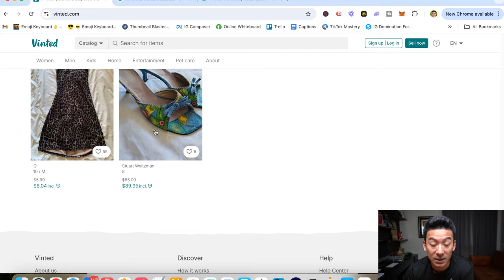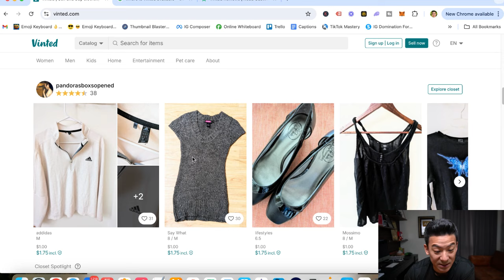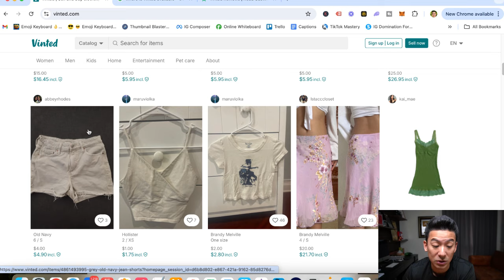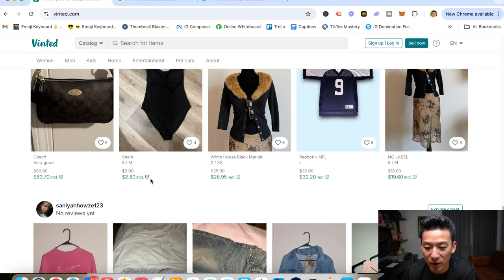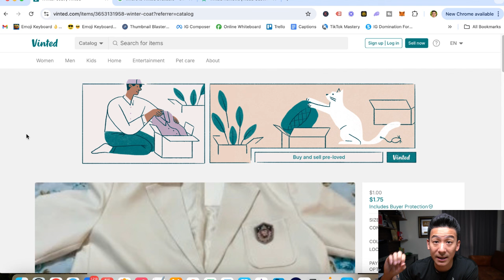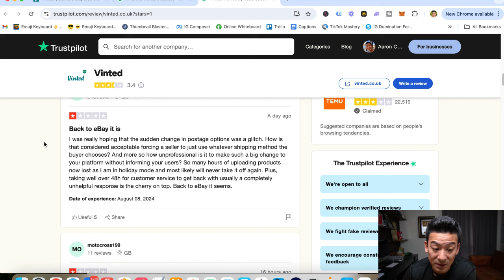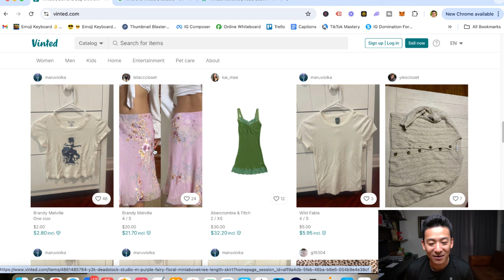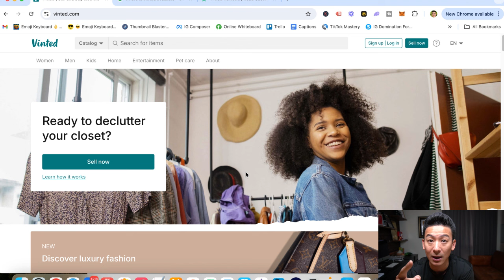Vinted Review - Is This Legit & Can You Make Money Selling Your Stuff Here? (Watch First!)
vinted review *Get My #1 Way To Earn Online In The Comments 👇👇👇

About this video:
In today's vinted review we're going to break down this 2nd hand marketplace to see whether this will get you results. Can you really make money from just selling your 2nd hand items online? Is this legit or a scam?